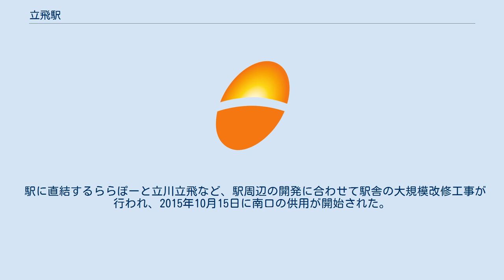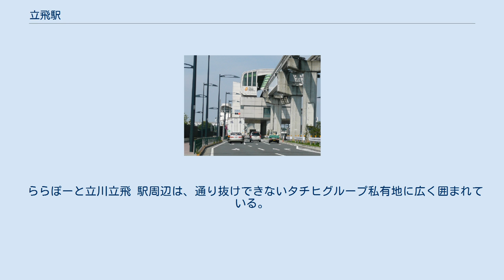立飛駅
立飛駅（たちひえき）は、東京都立川市泉町にある多摩都市モノレール線の駅。
駅番号はTT14。
1998年（平成10年）11月27日開業。
駅名は、当初は地名から泉駅として計画・建設されていたが、タチヒグループ（立飛企業・新立川航空機など）の敷地が駅付近一帯にあることから決定された。
 駅に直結するららぽーと立川立飛など、駅周辺の開発に合わせて駅舎の大規模改修工事が行われ、2015年10月15日に南口の供用が開始された。
同時にエスカレーターや階段の増設も行われ、従来の改札口は北口となった。
 駅係員の業務は、京王グループの京王設備サービスに委託している。
 相対式ホーム2面2線を持つ高架駅である。
 2019年度の一日平均乗車人員は6,248人である。
2015年度には前年度比で2.9倍増となった。
 開業以来の一日平均乗車人員推移は下表の通り。
 ららぽーと立川立飛 駅周辺は、通り抜けできないタチヒグループ私有地に広く囲まれている。
 駅下の都道を立川バスの路線が通っているが、以前はバス停留所がなく通過していた。
ららぽーと立川立飛の開業に伴い、利便性向上を図るため2016年6月16日始発より「立飛駅（ららぽーと立川立飛前）」停留所が新設された。
 なお、駅からモノレールの高架線沿いに徒歩数分の場所にある「立飛東門」停留所には、高速バス「レッツ号」が降車専用扱いで停車する。